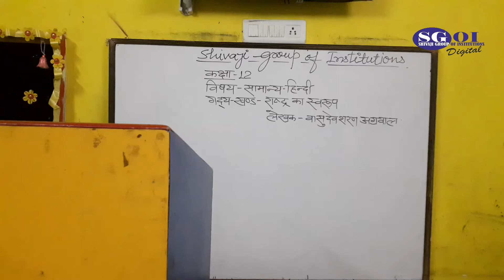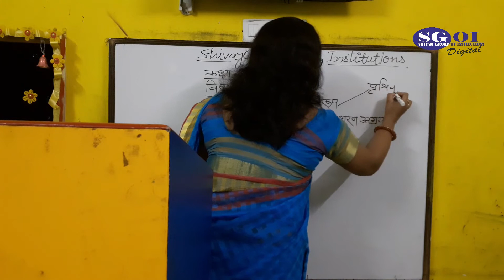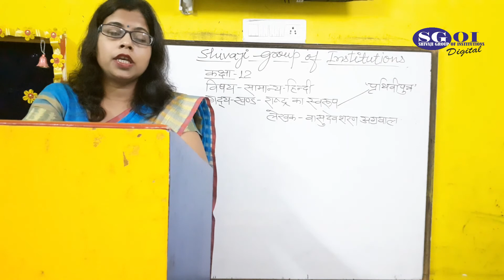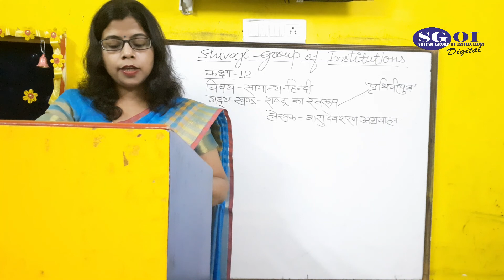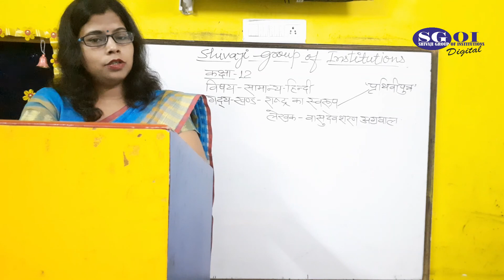SGOI CLASS 12 HINDI 07 OCTOBER